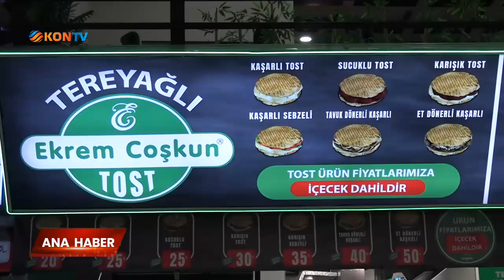Bu konsept çok sevildi